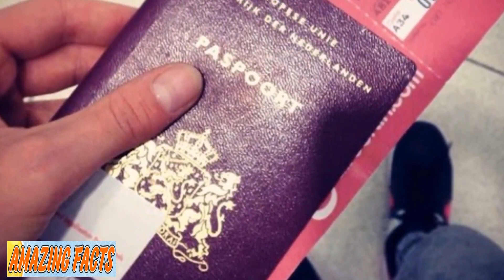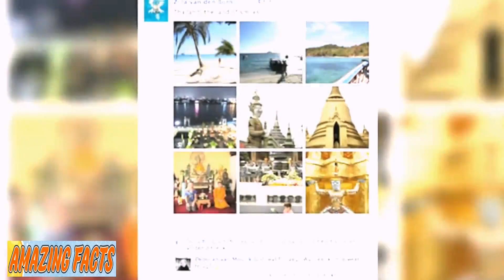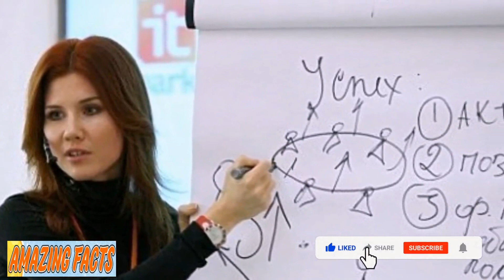Family Thinking Daughter Is Backpacking In Asia Uncovers Her Elaborate Deception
Many students yearn to travel the globe. For some, scrimping and saving can allow them the opportunity to go on an epic adventure. Of course, traveling in style when you're so young doesn't always happen, and that's why most students opt to go backpacking instead.

When one woman from Amsterdam decided to backpack through Southeast Asia, she couldn't have been more excited. She told everyone her plans and stayed in constant contact with them. However, they would soon discover that she'd been lying to them the entire time...

Zilla van den Born, a 25-year-old Dutch student, made an important decision. She decided that she needed to recalibrate, and in order to do so, she was going to take time off from school and backpack around Southeast Asia for five weeks.